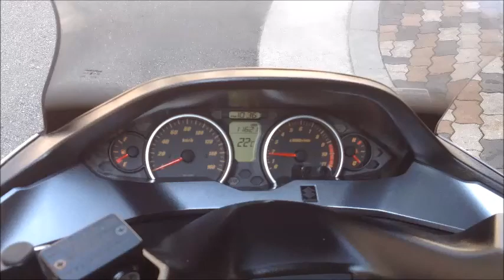エンジン始動/マフラー音 スカイウェイブ250 リミテッド 2012年 中古車 バイクショップ名:SURFACE (サーフェイス)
ビッグスクーター専門大型店舗 ★サーフェイス★ JR環状線寺田町駅すぐ♪
整備後のお渡しで安心の保証付きです
わからない点や気になる点は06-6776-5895までお気軽に